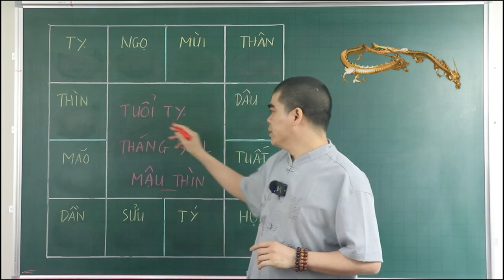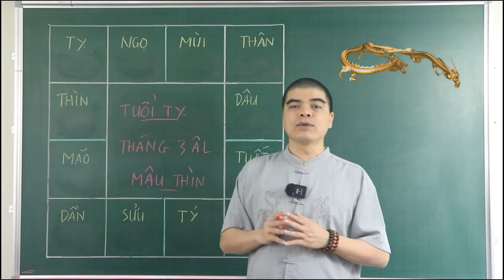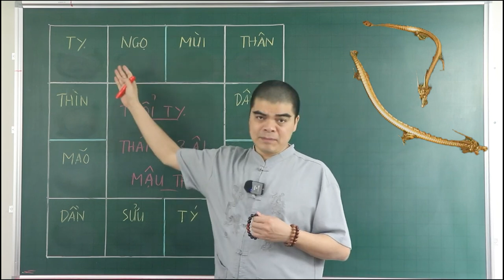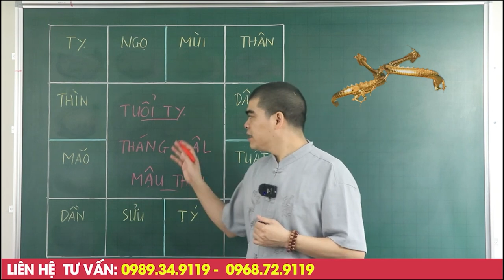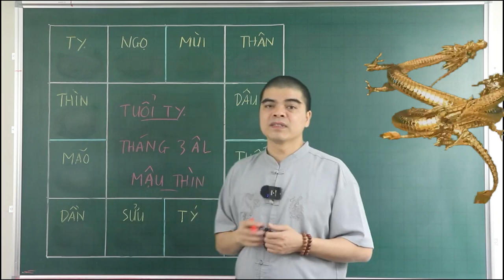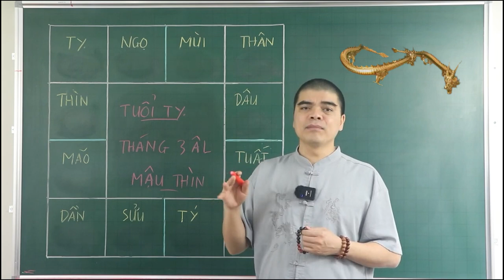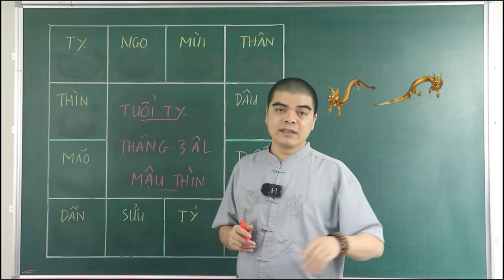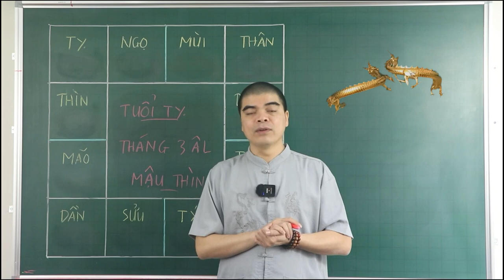Tiết Lộ Tử Vi Tháng 3/2024: Tuổi Tỵ Đến Thời Thoát Khổ, Giàu Nứt Đố Đổ Vách, Ôm Tiền Tỷ Trong Tay